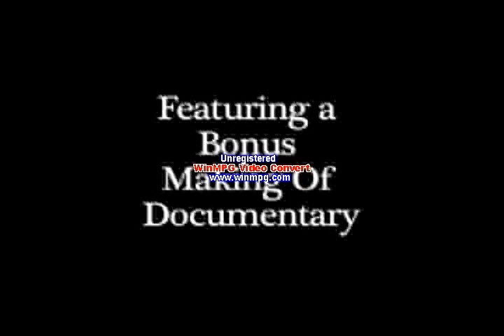American Born Trailer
A teaser for Bargain Music's "American Born" album